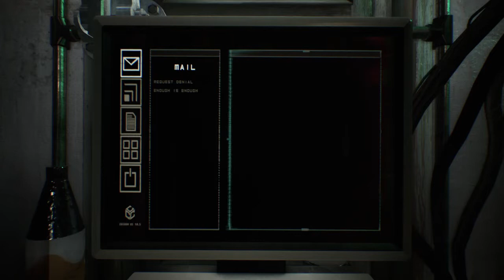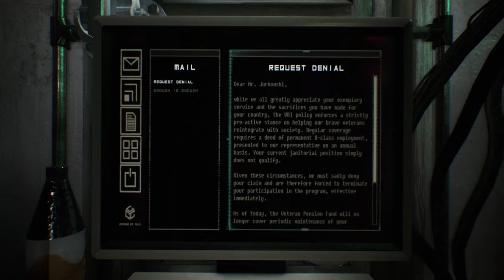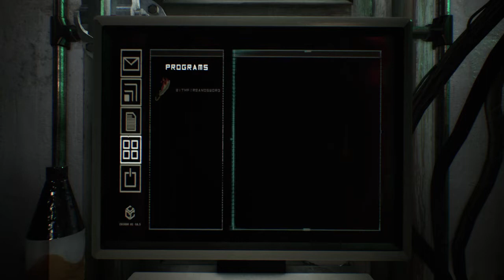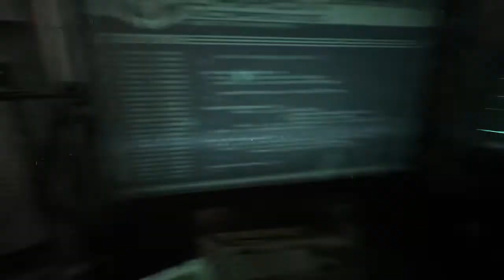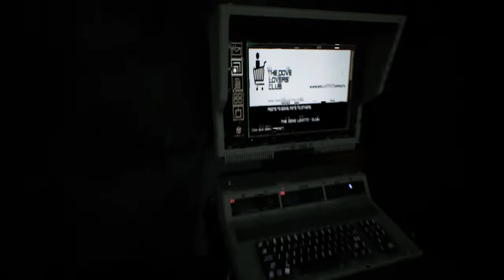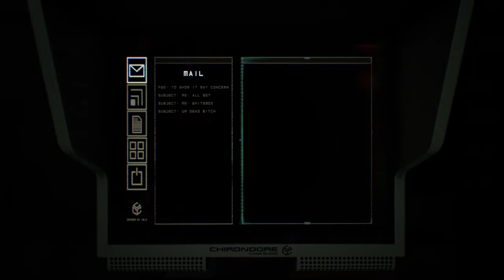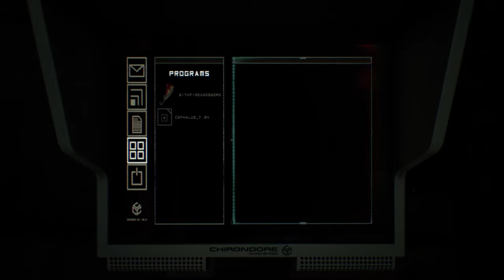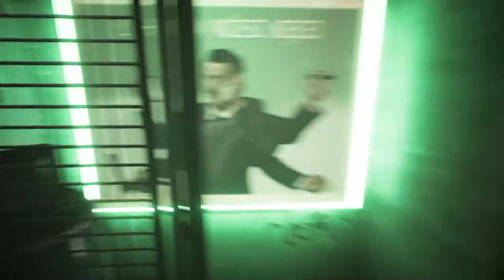Observer: System Redux - Full Gameplay Walkthrough - Augmented Vision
Observer is a psychological horror video game played from a first-person perspective. The player controls Daniel Lazarski, a Krakowian detective of the Observers police unit. He can hack people's brain implants with a device known as the Dream Eater, for interrogation purposes. Equipped with augmented vision split into Electromagnetic Vision—which scans for electronic devices—and Bio Vision—which scans for biological evidence—he is able to analyse and highlight certain objects in his environment. Objects can be interacted with and examined, while dialogue trees are used for speaking with non-player characters.[8] Nanophage cards, patient records, radio-controlled cars and roses serve as collectibles. A mini-game called With Fire and Sword: Spiders is accessed through computer terminals, which can also read documents.

Observer is set in 2084 Krakow, Poland after the nanophage, a "digital plague" that cost the lives of thousands, resulting in war and rampant drug use. After Chiron, a megacorporation, took control of Poland and manifested the Fifth Polish Republic, a police unit known as Observers was put in control of the denizens with license to hack their minds. Drug and hologram addicts were made Class C and cast off to live in tenement buildings.

One morning, Observer detective Daniel Lazarski receives a call from his estranged son Adam, whose caller ID is traced to a tenement building. Locating Adam's apartment, Daniel discovers a body missing its head. He scans a ComPass implant and sees a missed call from "H.N." Checking the tenant log, he learns the initials belong to Helena Nowak who lives in apartment 104. At this point, a lockdown has been triggered. In apartment 104, Daniel finds a moribund man and hacks his brain for clues. Given a glimpse of the tattoo parlour outside, he heads to the courtyard.

Helena is found dead inside the parlour; hacking her brain reveals she was working for Adam, smuggling data out of Chiron. Daniel goes looking for Jack Karnas, the owner of the tattoo parlour, in apartment 210. He finds Jack murdered and follows a trail of the killer's blood to the attic, where he is ambushed and knocked unconscious. When he regains consciousness, he finds the killer dead and hacks the remains. Daniel continues from there into the sewers, arriving at the killer's hideout. Adam's severed head lies underneath a cover on a table. Distraught, Daniel is met with his son's voice mentioning a place called Sanctuary. He finds his way deeper underground, ending up at Sanctuary's gates.

Inside Sanctuary, Daniel meets Adam in a virtual world and learns that Adam's consciousness was transferred into a digital realm hoping it was out of Chiron's reach. However, Adam claims Chiron deployed a virus to break down his defences. Daniel is urged to manually override the signal that caused the lockdown, releasing Adam from the building's private network. In the adjoining building, Adam reveals he killed the original Adam for sending the virus after him and triggered the lockdown to lead Daniel to Sanctuary. Adam asks that he be hosted in Daniel's Observer mind to save what is left of his son; if Daniel accepts, Adam takes full control over him. If he refuses, Adam transfers Daniel's consciousness into a maintenance drone and steals his body. Daniel manages to steal the body of the drone's owner and uses it to attack Adam but is shot dead by police as the lockdown is finally lifted.